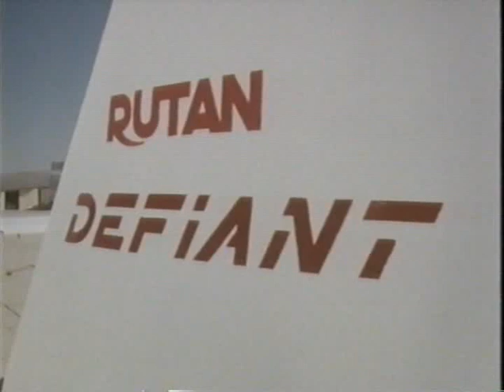Burt Rutan in Reaching for the Skies (1988) Ep 01 - The Pioneers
Burt Rutan ponders here why he has been considered an aviation pioneer, specifically the 'moldless composite construction' method, which allowed him to design, build and test more than an airplane configuration per year, along his whole career. He also explain how he developed voyager using existing technologies (by taking risks).

Reaching for the Skies was an aviation documentary TV series made by BBC in association with CBS Fox. The first episode was transmitted in the United Kingdom on 12 September 1988 and in the US in 1989.